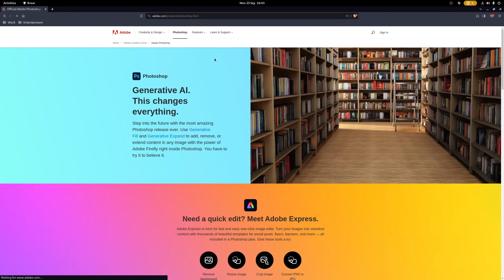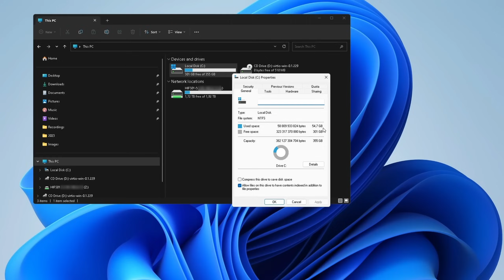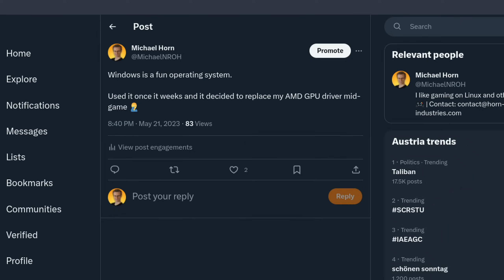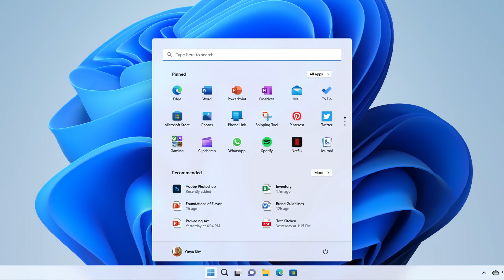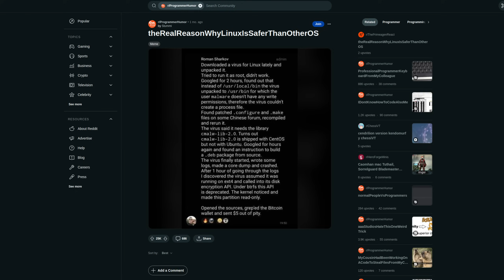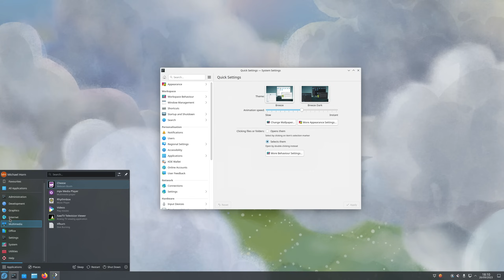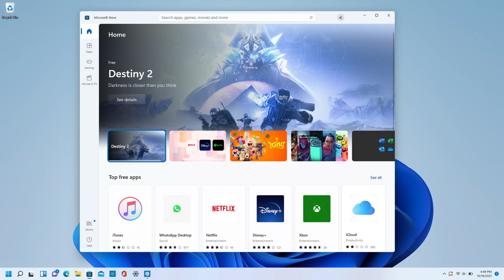8 Things Which Linux Does Better Than Windows ...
Links:

AMD Deals
NVIDIA Deals

Chapters:

00:00 - Linux is complicated?
01:16 - Stability ...
02:07 - Updates ...
02:57 - Using Printers ...
03:28 - Privacy ...
04:09 - Security ...
04:33 - Efficiency ...
05:12 - Multi-User Options ...
05:35 - Installing Software ...
06:30 - Conclusion